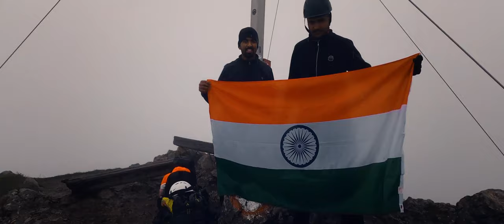One of the Craziest Climbs in Austrian Alps: DONNERKOGEL | Himmelsleiter | Austria Travel Series Ep1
In this Austria travel series, I have traveled to some cities and mountains in Austria. This is the first episode in which I climbed one of the famous mountains in Austria Called Donnerkogel or Stairways to Heaven. I hope you will enjoy it.